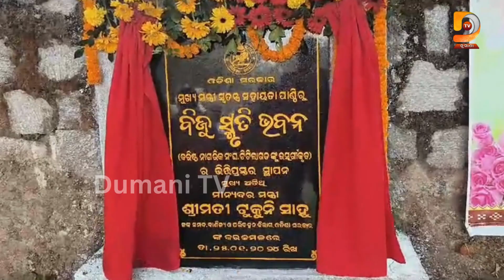ବିଜୁ ସ୍ମୃତି ସଦନର ଭୂମି ପୂଜନରେ ଯୋଗଦେଲେ ମନ୍ତ୍ରୀ ଶ୍ରୀମତୀ ଟୁକୁନି ସାହୁ | Titilagarh | Dumani TV